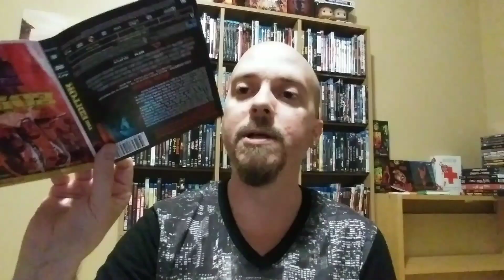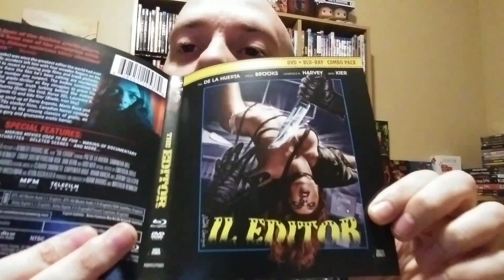The Editor (2014) Directed By Adam Brooks & Matthew Kennedy | Una Lettera D'Amore a Giallo